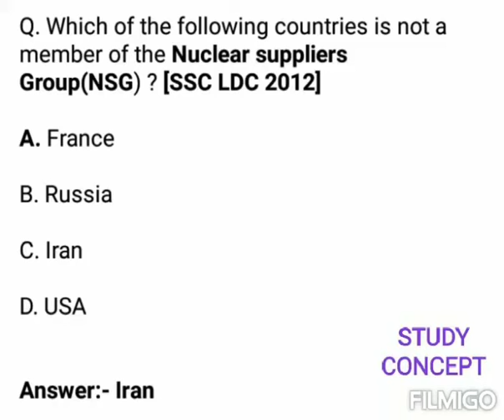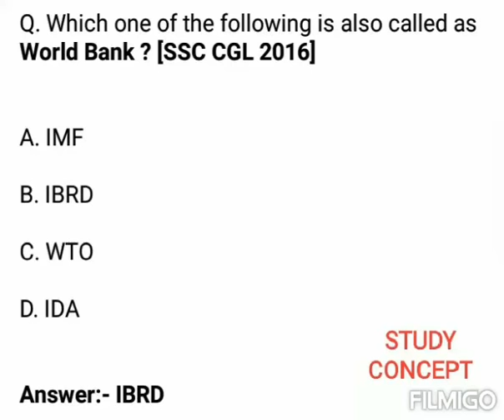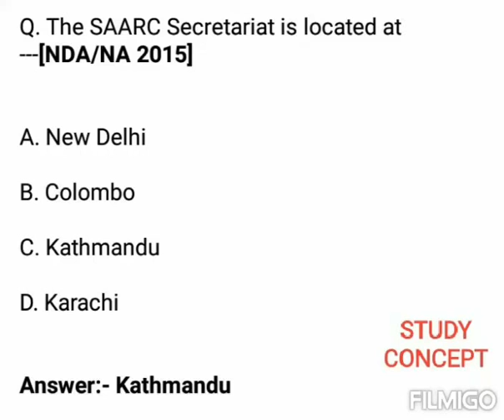National and international organisation 2019 ||National and international organisation gk || Part-3